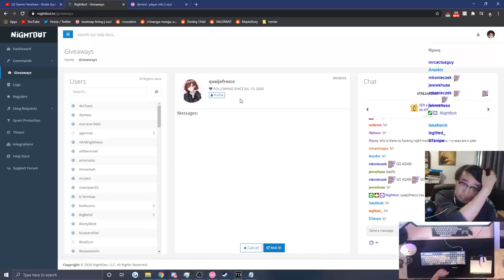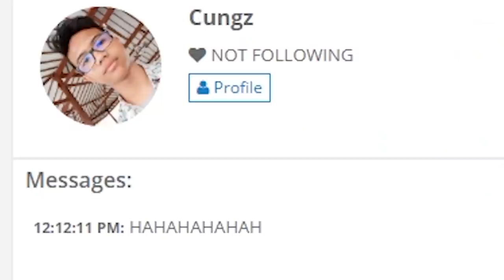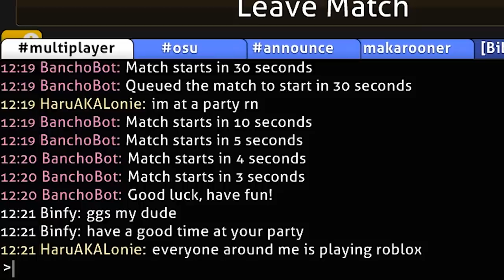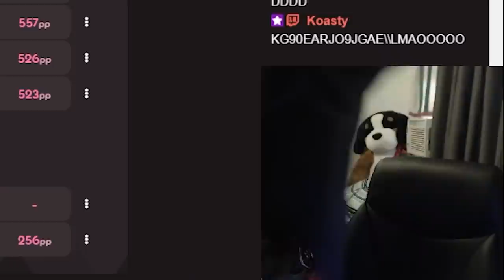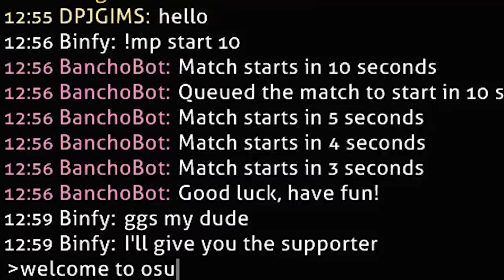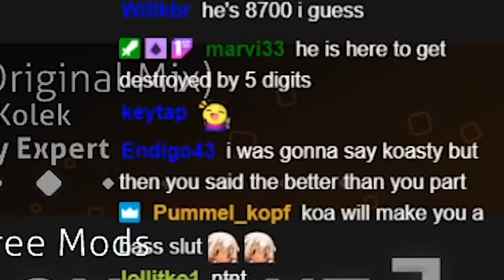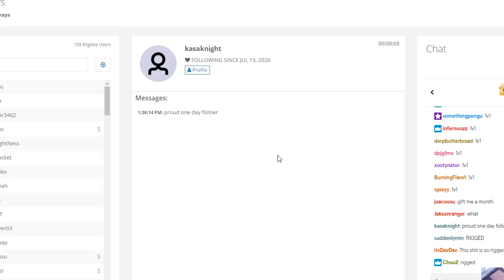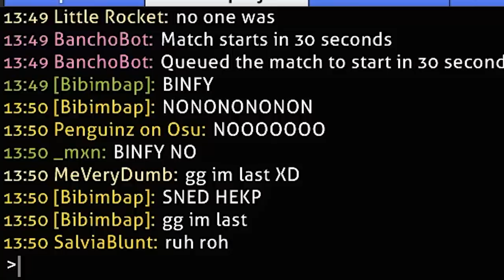osu! but I try beating you AND your top play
your top plays are too hard
▼SHOW MORE for beatmaps, skins, socials and others!

Buyee - Get 1000YEN off on your first purchase by signing up using this
Beatmaps in order of the video:
Art:
1. Youtube profile done by Jerry (Jeminix2)
Support them on their socials:
1. Mischievous masquerade
2. Maplestory Chu Chu Island BGM